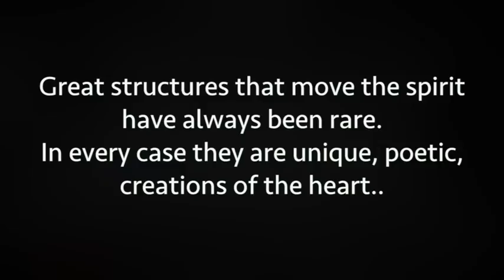Chigateri Sri Naradha Muni Temple Jathre - HD Documentary Official Teaser-1 A BCL Productions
Chigateri Sri Naradha Muni Temple Jathre - HD Documentary
Official Teaser-1
A BCL Productions